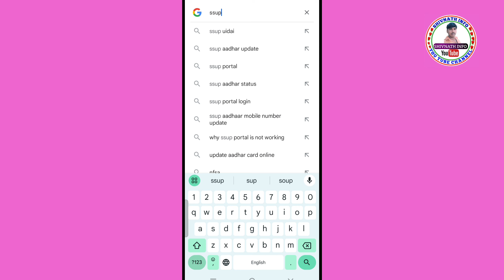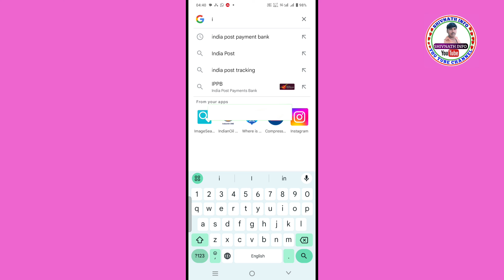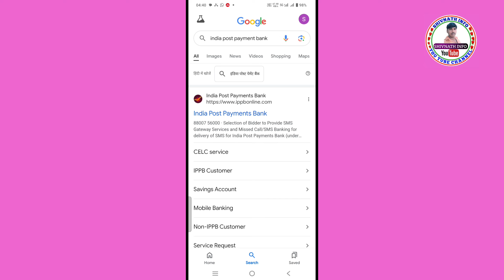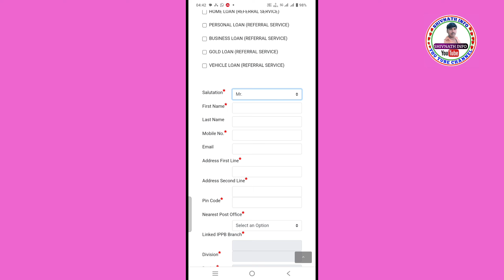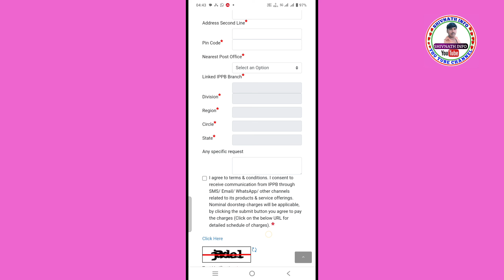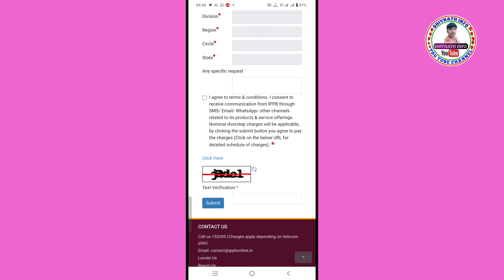Aadhar card me mobile number kaise link kare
Hii

Hello,
Dosto Es Video Me Maine Apko Bataya Hai Ki Aadhar card mobile number link kaise karen Ghar Baithe, Yah Video Aapke Liye Bahut Hi Helpful Hone Wala Hai Doston Video Ko Pura Last Tak Dekhen Video Ko Like Aur Channel Ko Subscribe Jarur Karen Doston,

mobile se aadhar card me mobile number kaise link kare
aadhar card me mobile number kaise change kare mobile se

                          ( SHIVNATH INFO )